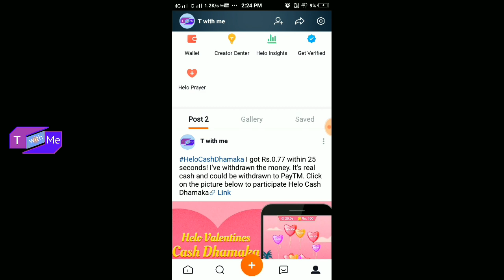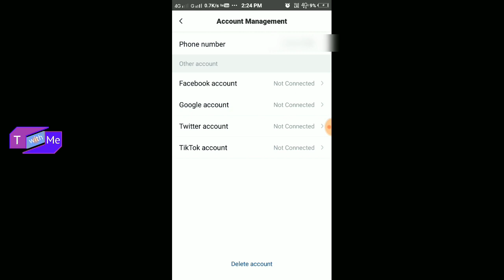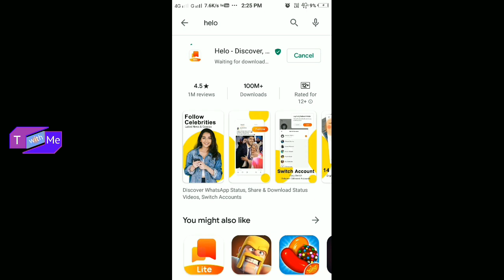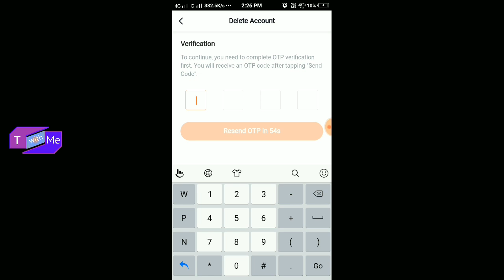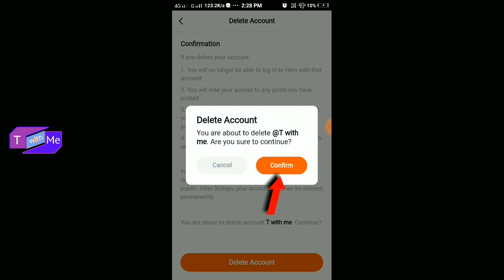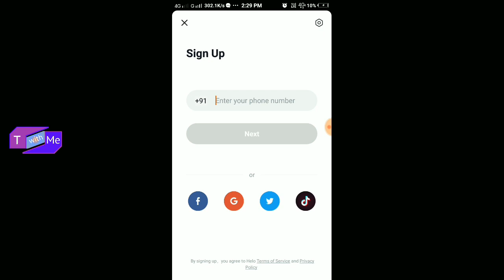Delete Your Helo Account Now । How to Delete Your Helo Account Permanently ।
How to Delete Your Helo Account Permanently
Hey Guy's
     Is video main Helo Account Permanently Delete kaise karte hai ommit karta hoon yeh video aapko bahut pasant aayega...

Channel Catagory :- Technical & Education

This video is about the subject:- How to Delete Your Helo Account Permanently?

Queries Solved :-
2. Helo Account Delete kaise kare
1. How to Delete Your Helo Account Permanently

-:this video editing Software:-
Kinemaster (Smartphone)

Note :- Dil se...Pyar se...Bahut Achhese.
Agar aisa karoge toh aapko support zaroor milenge.

                    -: Phir Mileage :-

-: Good bye :-